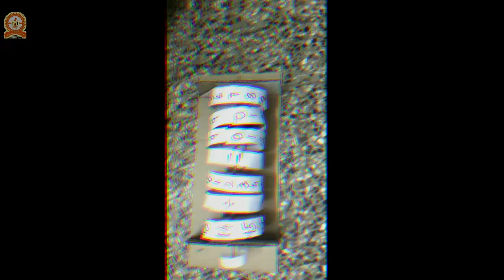Mathematicl Model Project- V Karthik IX std D Sec- SNGMHSSKPM2